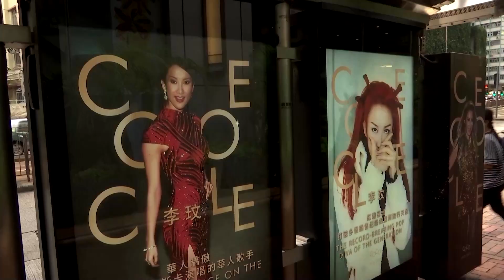Celebs, fans bid farewell to Hong Kong star Coco Lee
Fans, friends and family of the late Hong Kong-born American singer and songwriter Coco Lee gathered for her funeral, paying respects to the star who died at the age of 48 after a career spanning three decades